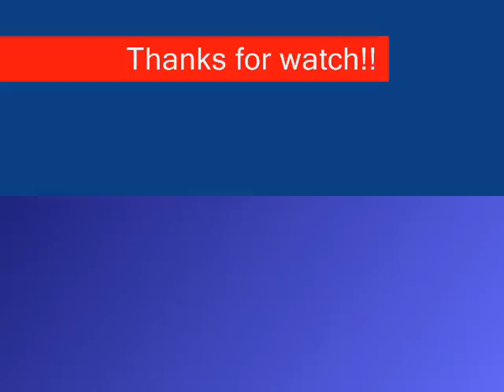Big Money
I am acting as gang and called me, "Big Money", I wear it for Halloween.